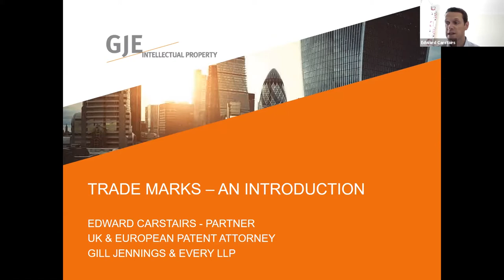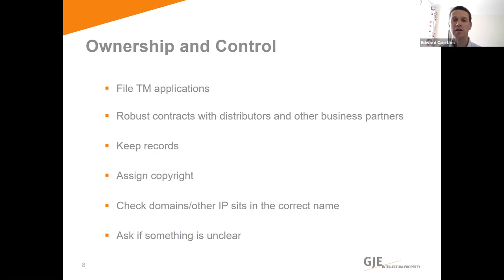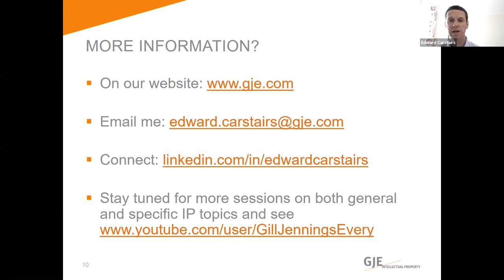Trade Marks - An Introduction Part 2: Ownership and Control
Ed Carstairs is a UK Trade Mark attorney and Partner at leading European Intellectual Property firm, Gill Jennings & Every LLP (GJE). In this series, Ed provides an introduction to Trade Marks.